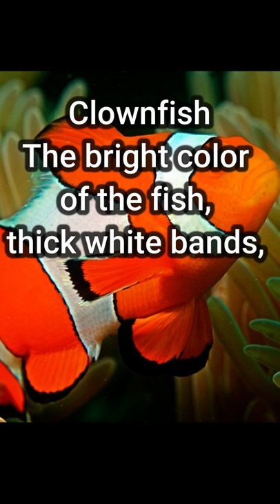World’s Most Gorgeous Fish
The Most BEAUTIFUL FISHES In The World
Most Beautiful Fishes on Planet Earth
The most beautiful coral reefs and undersea creature on earth
Most Beautiful BETTA FISH/Fighter Fish in the World